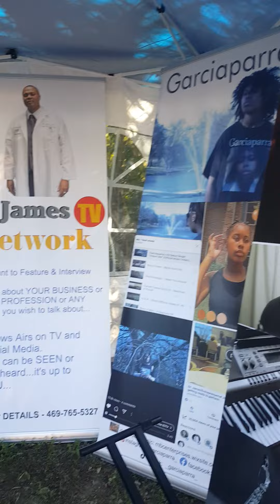Dr. James' Entrepreneurial Journal ep.89 Garciaparra & Kampion Riddick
Garciaparra & Kampion Riddick is on Tour ...another Event. The Special Voice and The Living Music!!